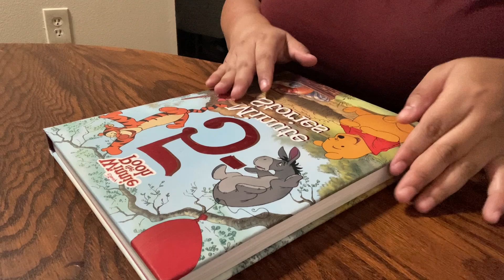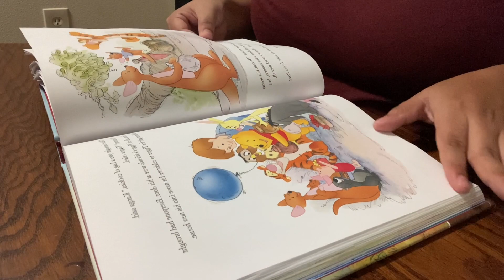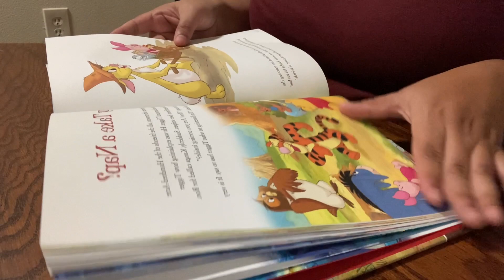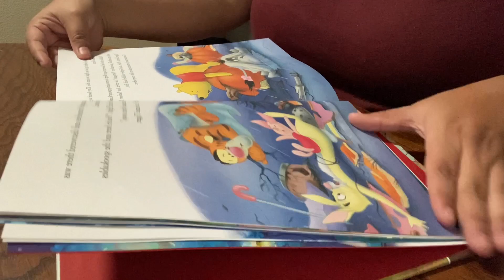Page Turning With Finger Licks!! * Relaxing Paper Sounds *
YAYY!!! another page turning with finger licks!! many relaxing paper sounds throughout this one!I enjoy the sounds of magazines & book pages turning! thank you for all the support it doesn’t go unnoticed!! 🥹💜

what is ASMR? ASMR stands for autonomous sensory meridian response; a term used to describe a tingling, static-like, or goosebumps sensation in response to specific triggering audio or visual stimuli. These sensations are said to spread across the skull or down the back of the neck and, for some, down the spine or limbs. When experiencing ASMR sensations, some people report pleasant feelings of relaxation, calm, sleepiness or well- being.